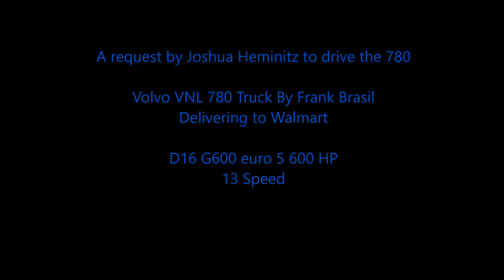American Truck Simulator ATS Volvo VNL 780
Volvo VNL 780 Truck Shop v 3.0 [ATS] 1.6.x By Frank Brasil

MAPS

CSIO Technologies

Cyberpower
i7-7700 K 4.2 K Processor 16 GB Memory
4.2 Processor Speed
2 TB Hard drive  128 GB SSD
8 GB Dedicated Memory GeForce 970 Graphics Card
Liquid Cooled